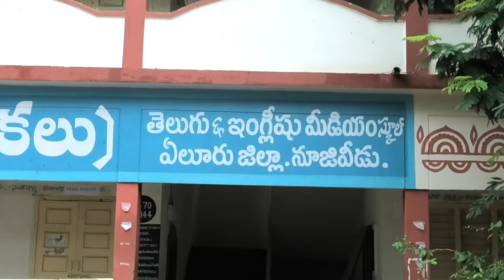#1.9.2024_ELR_HON'BLE DISTRICT COLLECTOR K.VETRI SELVI VISIT FLOOD AFFECTED AREA AT NUZVID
వర్షాలు తగ్గుముఖం పట్టేవరకు ప్రజలు అప్రమత్తంగా ఉండాలి...
పారిశుధ్య పనులను మరింత మెరుగుపరచాలి...
నూజివీడు వరదముంపు ప్రాంతాల్లో పర్యటించిన జిల్లా కలెక్టర్, జిల్లా ఎస్పీ, జాయింట్ కలెక్టర్...